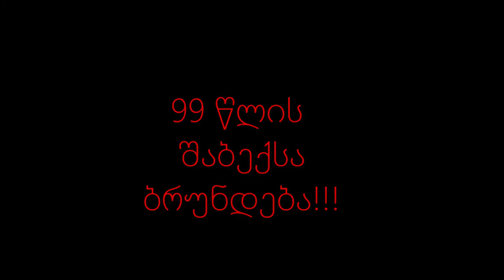Nელა Zვიადი 2- ნაწილი #3 ► DJ ვედრა გაეძრო :დ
❤️USE CODE SAB3X-YT ❤️25 ლაიქზე ახალი ეპიზოდი

🔥CPU-i5-6500/3.20GHz
🔥SSD-250GB
🔥HDD-1 TB